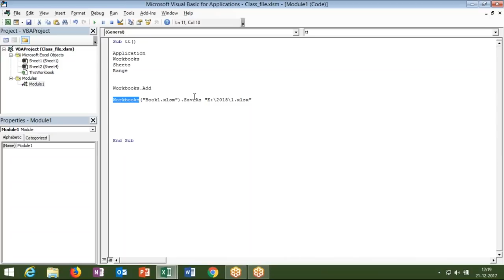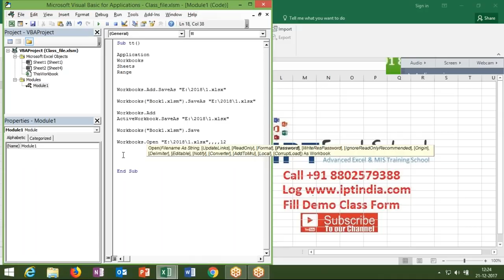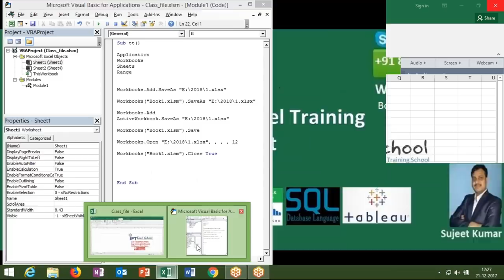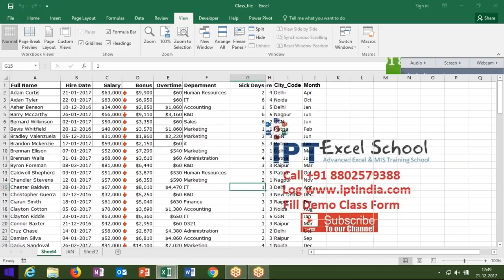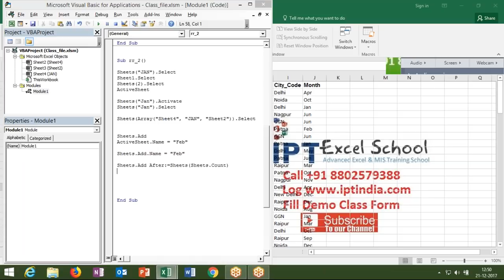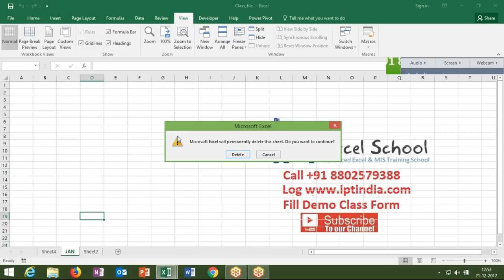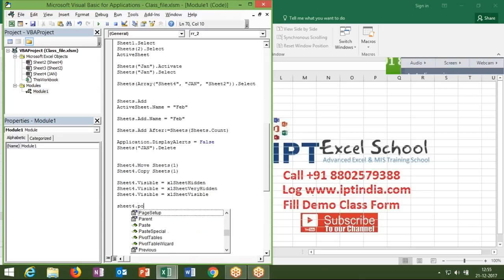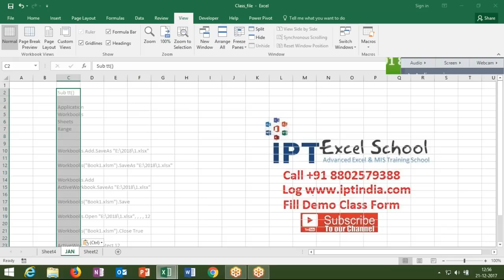VBA Macros Training Part - 1 in Hindi